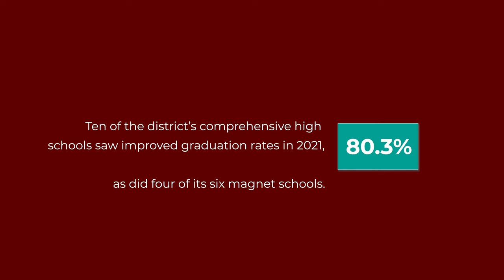eCADEMY Magnet High School, Graduation Rates on the Rise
The Class of 2021 at eCADEMY, the district's online high school, had a graduation rate of 70%, a gain of 16.6 percentage points in a year.

00:00:00 Introduction
00:00:20 Erin Easley, Principal
00:00:40 How was this accomplished?
00:01:18 At eCADEMY, what works for students?
00:02:23 What about the basics?
00:02:49 How important is communication?
00:03:08 How can you keep this momentum going?
00:03:34 Any advice to future graduates?
00:03:36 Senior Perspectives, Angelique Salazar
00:03:50 Congratulations!